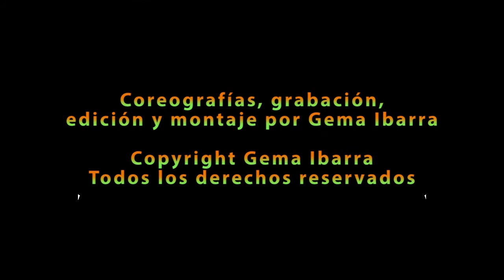Grupo Baile de Salón Baila Sin Parar Hustle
Gema Ibarra - Profesora de baile

Coreografías, grabación, edición y montaje por Gema Ibarra.